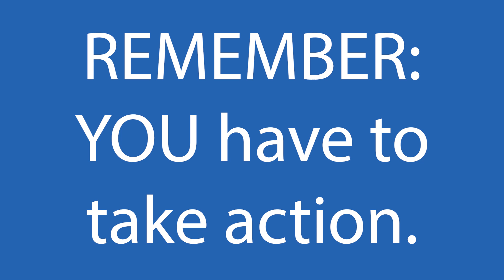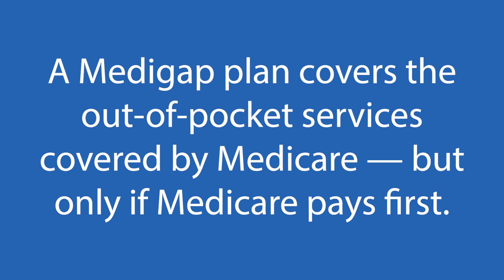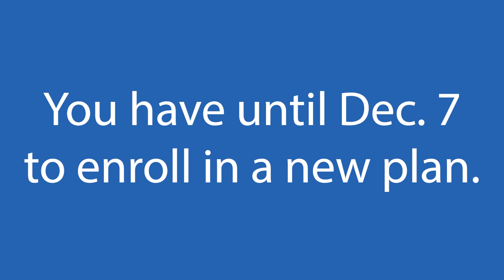Losing your Medicare Advantage plan? Here's your options.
A video from the Washington State Office of the Insurance Commissioner explaining what your options are if your Medicare Advantage plan has terminated your coverage. (1 of 4)